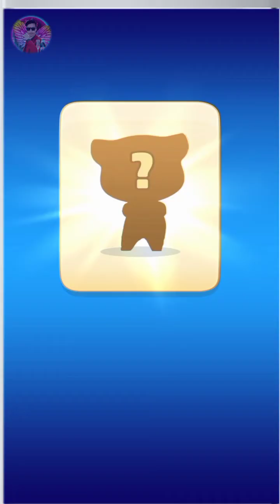Astronaut Tom Play Lucky Cards Unlucky To Unlock Character - Talking Tom Gold Run - Gameplay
about this video :- Astronaut Tom Play Lucky Cards Unlucky To Unlock Character - Talking Tom Gold Run - Gameplay